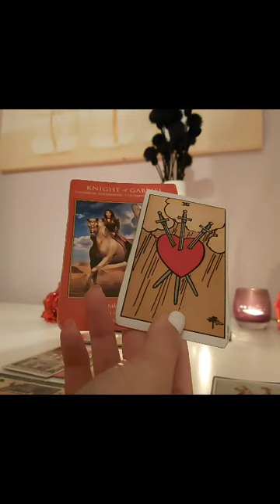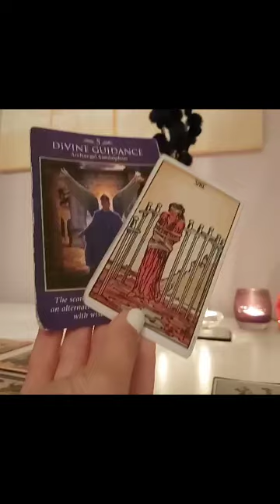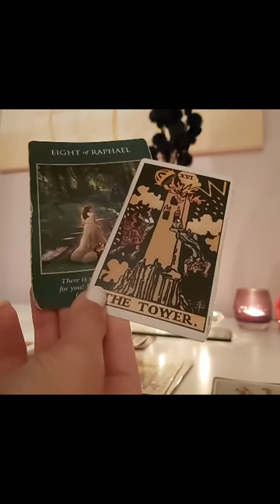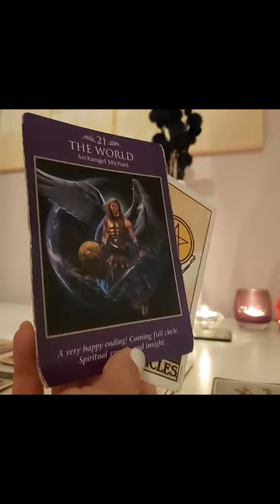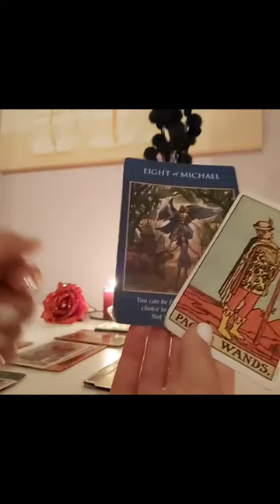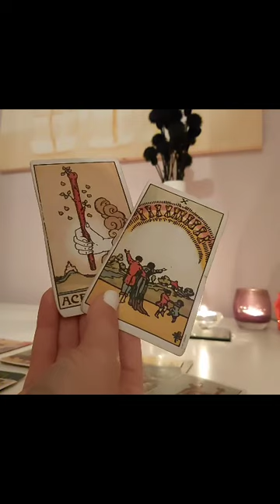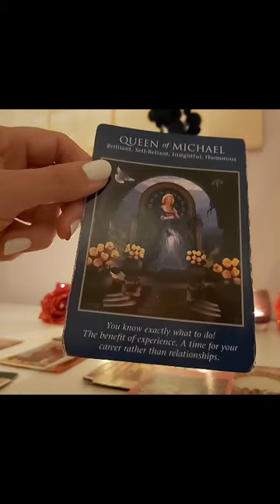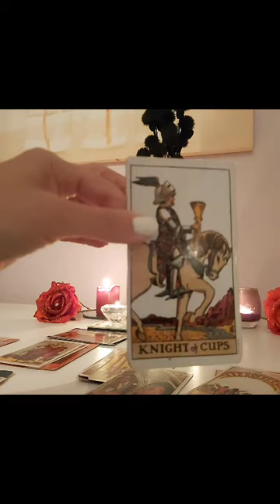*LEO* August 2020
chat scorpio.rise

Snapchat readings (3 questions) $30

$40 USD for video recorded reading.

$25 USD for a quick reading (10 minutes or less) 3 questions only!

$20 USD quick photo reading (I will read the energies in the photo and give you information)

$50 30 minute Skype reading

$75 45 minute Skype reading

$100 USD  1 hour skype reading.

$80  Birth chart readings

$85 Chakra Healing Skype session

I deal with love, general, career and finance matters. Readings are either video recorded or voice recorded depending on what you prefer.